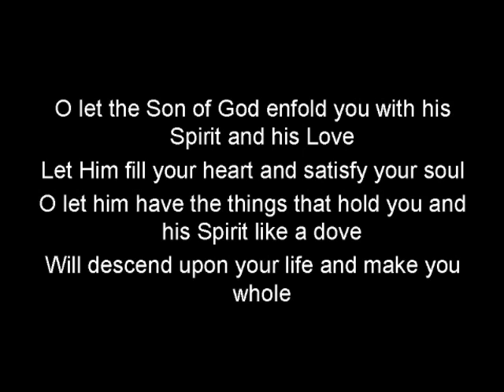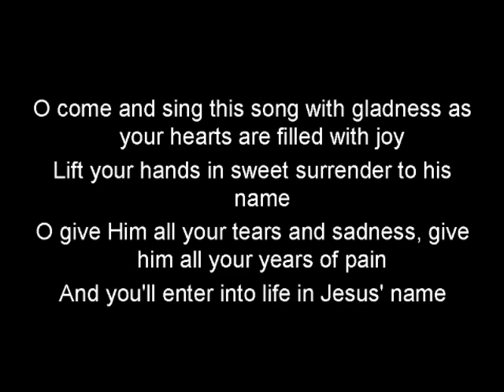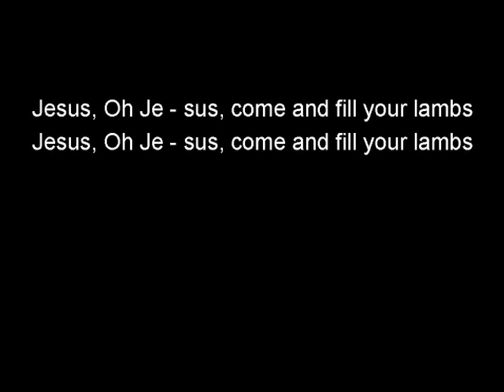Spirit Song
Spirit Song sung by the choir in children's mass today Instrumentalists Keyboard: Jonathan de la Cruz Guitar: Gabriel Gallardo